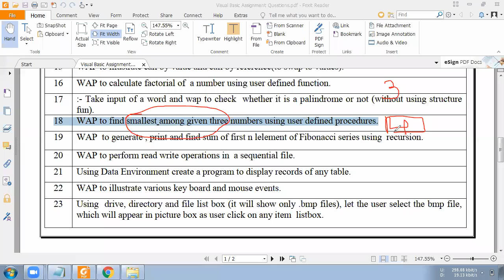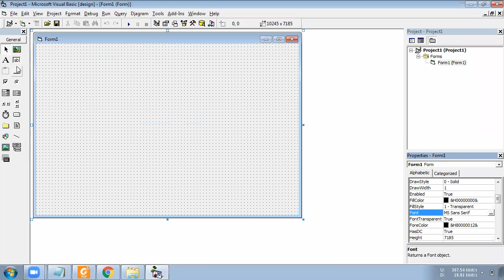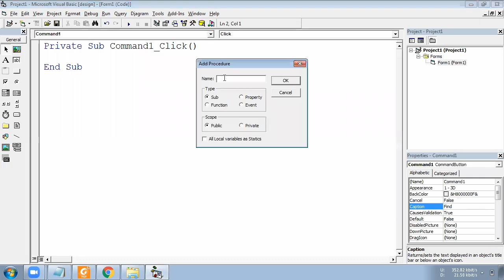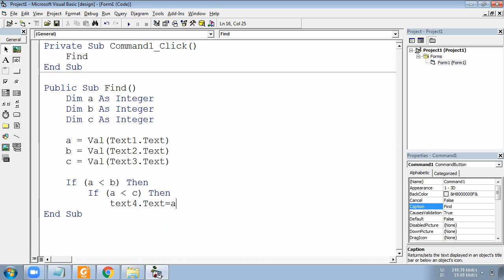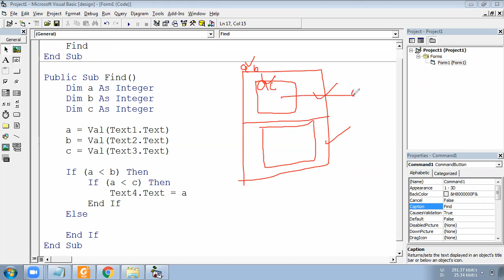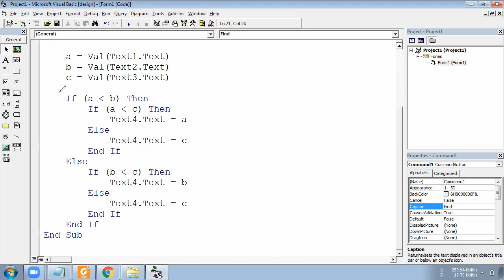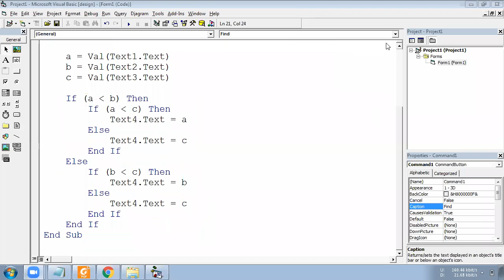VB6 PRACTICAL 18